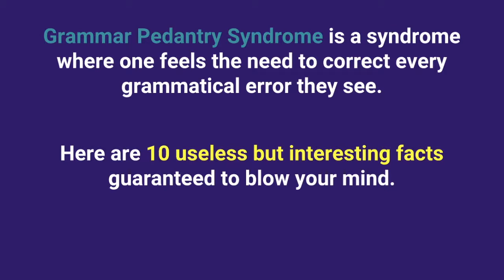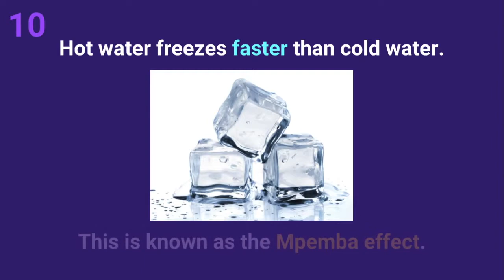10 Useless But Interesting Facts You Didn't Know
Grammar Pedantry Syndrome is a syndrome where one feels the need to correct every grammatical error they see.

Here are 10 useless but interesting facts guaranteed to blow your mind.